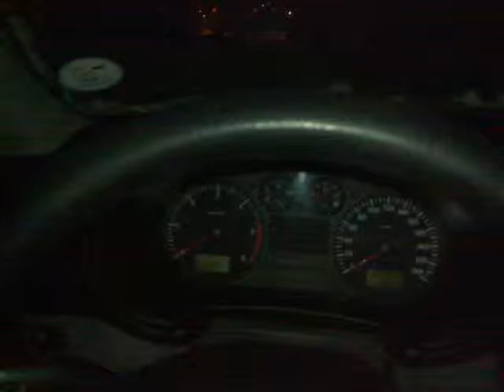acasa zapada.mp4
Winter in Wuerzburg, "home".